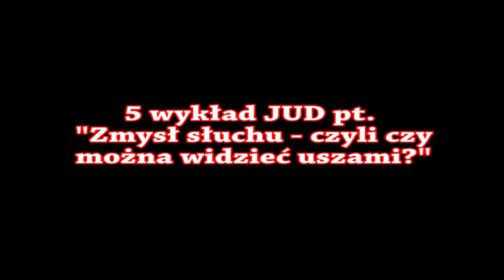V wykład JUD pt. "Zmysł słuchu - czyli czy można widzieć uszami?"